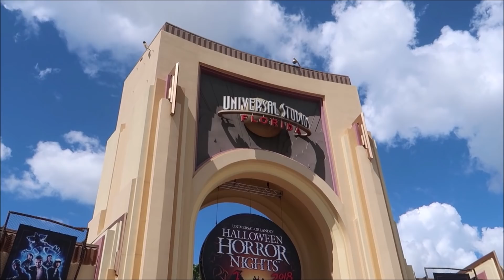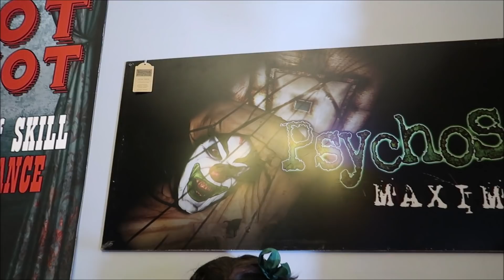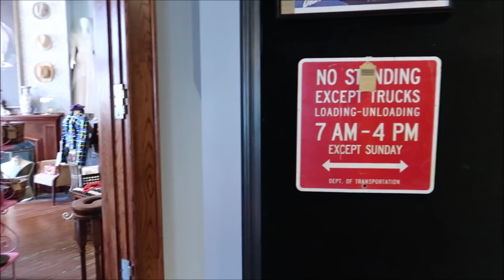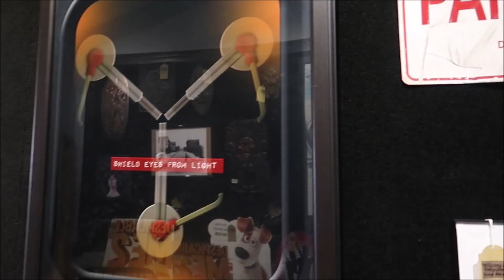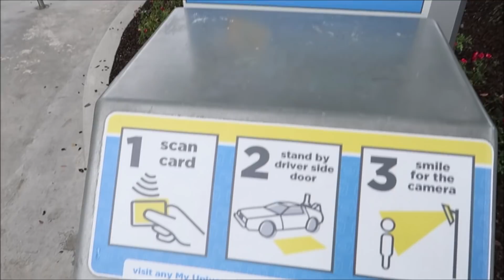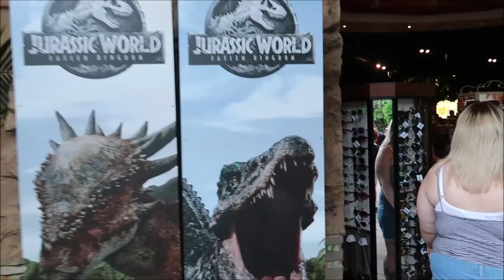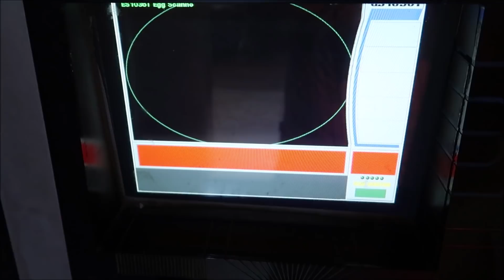WALT DISNEY WORLD & UNIVERSAL ORLANDO SEPTEMBER 2018 VACATION - VLOG 5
We continue our 2018 Disney World vlog series as we head to Universal Orlando for the first time! Join us as we explore both Universal Studios and Islands of adventure, riding rides, grabbing some food and just having a blast!

Again thank you all so much for your love and support we really appreciate it

Credit to Jim Yosef  & Ben Sounds for the music used in this video